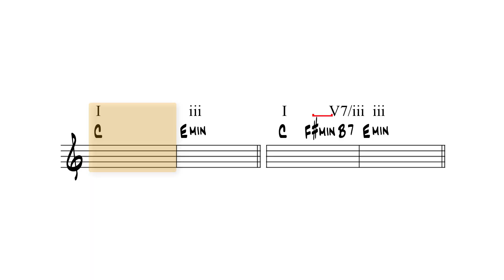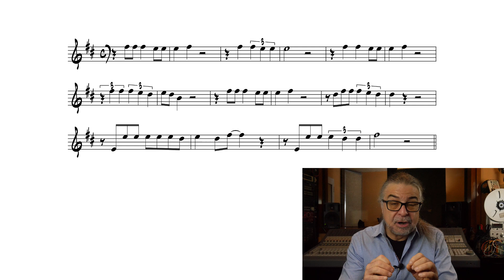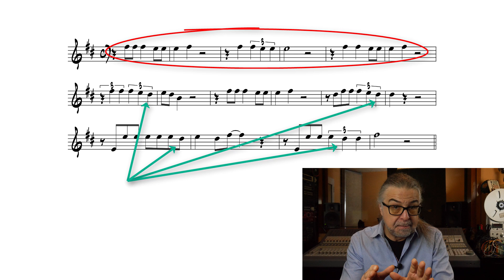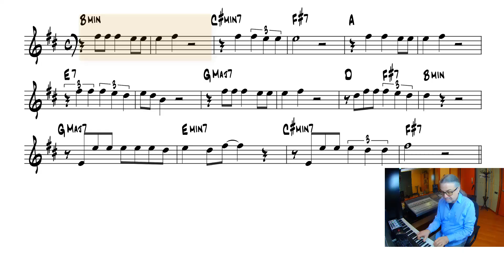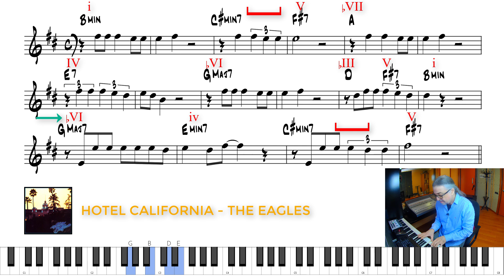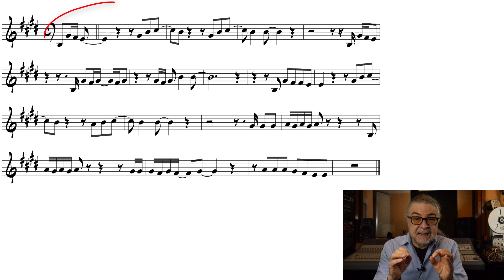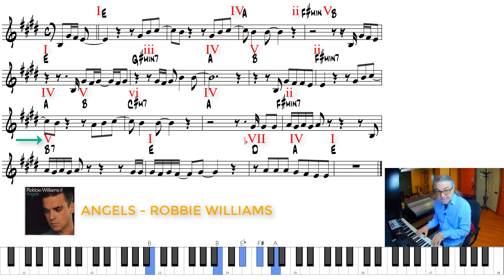REARMONIZAR CANCIONES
REARMONIZAR CANCIONES es uno de los ejercicios que debemos hacer constantemente para desarrollar nuestra creatividad armónica. En este vídeo te lo enseño.

💰¿Quieres apoyarme para seguir compartiendo contenido?

Timing del Vídeo:
00:00 Intro 01:28 ¿Qué es Rearmonizar?
02:03 ¿Qué acordes podemos usar?
02:53 Rearmonicemos Hotel California (Armonía original)
03:47 Rearmonización Drástica de Hotel California
05:30 Rearmonización Sutil de Hotel California
07:36 Rearmonicemos Angles (Armonía Original)
08:45 Rearmonización Drástica de Angels
11:33 Rearmonización Sutil de Angels
13:52 Apuntes Finales